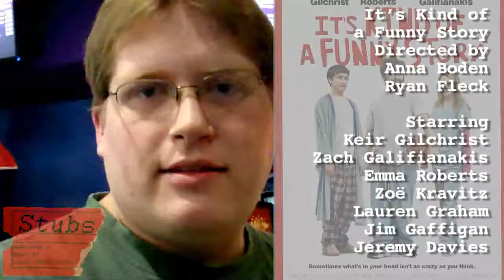It's Kind of A Funny Story - A Stubs Vlog Experiment pt. 3 of 10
The 2nd movie Mike saw while at the 24 hour movie marathon in Novi, MI.  It's Kind of a Funny Story was (according to Mike) one of the best he saw.

Directed by
Anna Boden
Ryan Fleck

Produced by
Kevin Misher
Ben Browning

Screenplay by
Anna Boden
Ryan Fleck

Story by
Ned Vizzini (novel)

Starring
Keir Gilchrist
Zach Galifianakis
Emma Roberts
Viola Davis
Zoë Kravitz
Aasif Mandvi
Lauren Graham
Jim Gaffigan